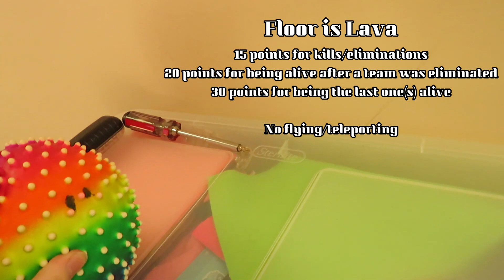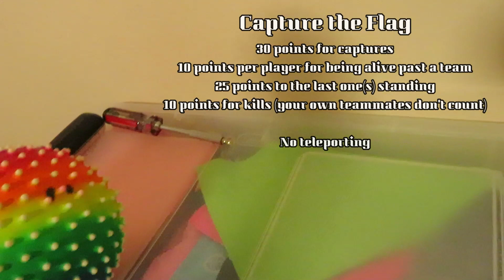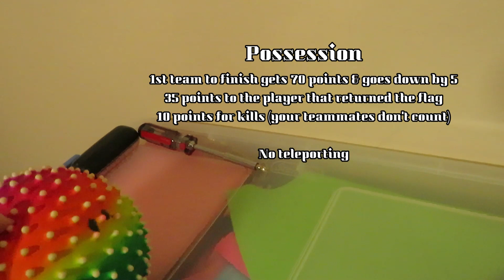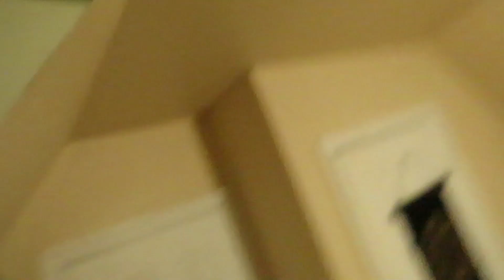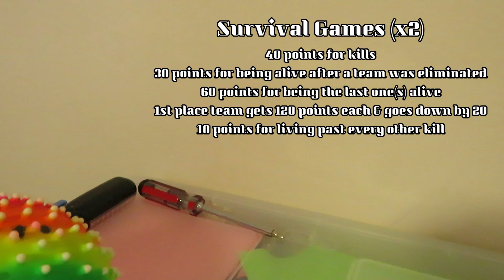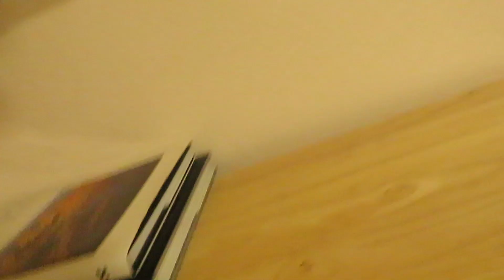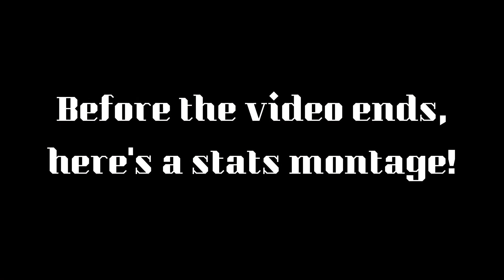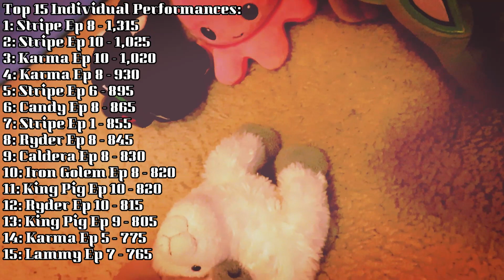The Stuffing Games Episode 10!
Week 3/52
The finale is finally here... Finally. See you in season 2!

24th: Twins - 255
23rd: Dark Kitty - 270
22nd: Homie Dolphin - 290
21st: Wooloo - 330
20th: Reddy - 345
19th: Sonic - 355
18th: Enderman - 385
16th: Eevee - 390
16th: Sylvanos - 390
15th: Switchers - 450
14th: Caldera - 465
13th: Vader Pig - 475
12th: N - 520
10th: Lammy - 555
10th: Sophie - 555
9th: Oreo - 630
8th: Froggy - 660
7th: V - 670
6th: Slush - 695
5th: Candy - 715
4th: Ryder - 815
3rd: King Pig - 820
2nd: Karma - 1,020
1st: Stripe - 1,025